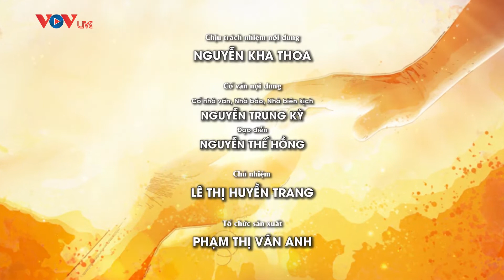Người đàn bà tội lỗi được tha thứ